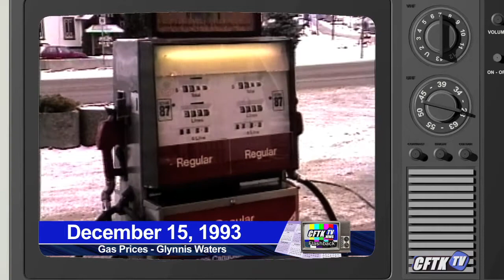CFTK-TV Flashback - December 15, 1993 - Gas Prices - Reporter: Glynnis Waters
CFTK-TV Flashback - December 15, 1993 - Gas Prices by Glynnis Waters